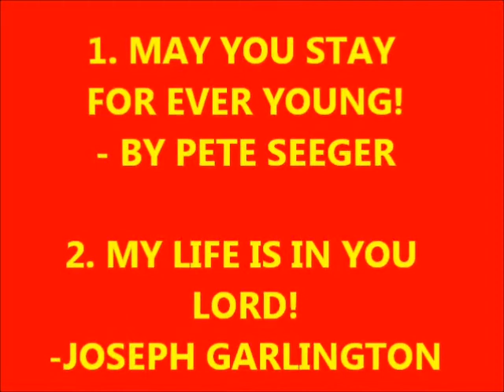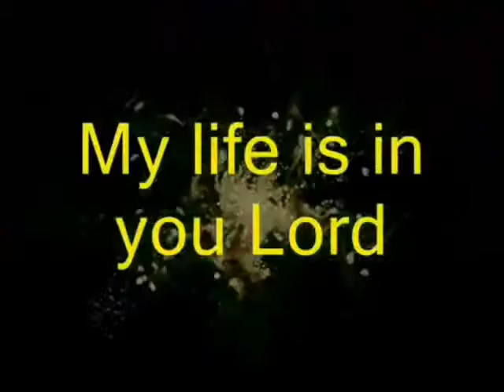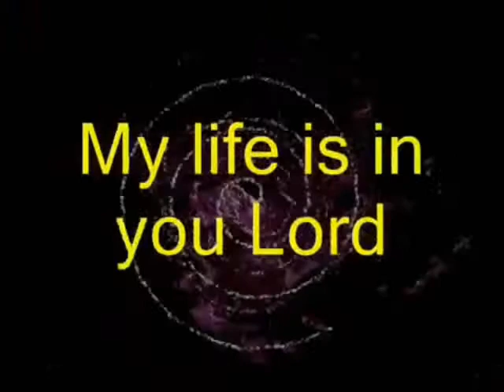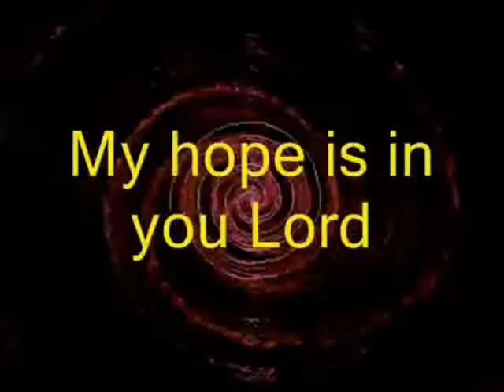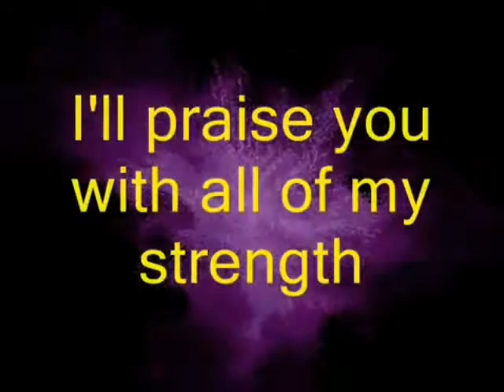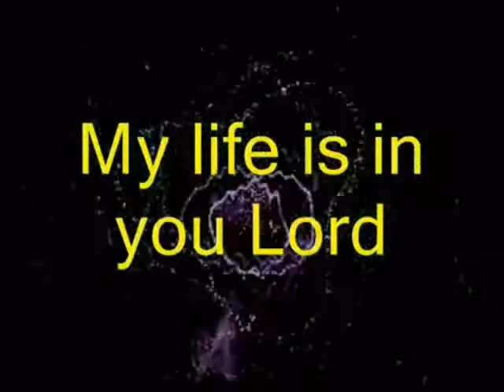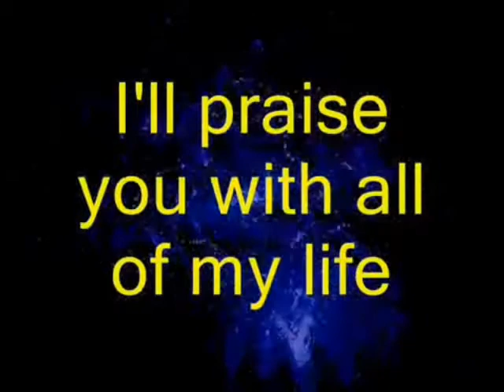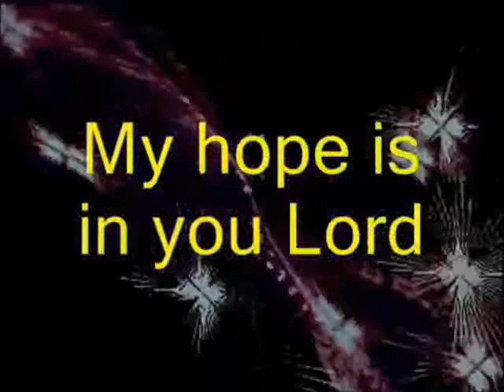1. STAY FOR EVER YOUNG 2. MY LIFE IS IN YOU LORD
1. STAY FOR EVER YOUNG 2. MY LIFE IS IN YOU LORD